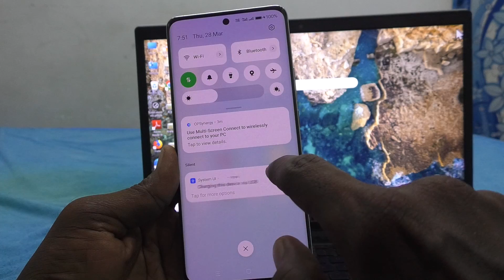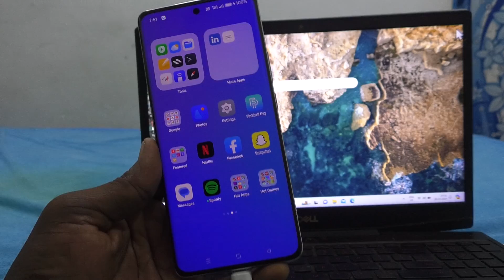How to do USB tethering in Oppo Reno 11 Pro 5G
Oppo Reno 11 Pro 5G USB tethering settings: Learn here how to do USB tethering in Oppo Reno 11 Pro 5G smartphone.

Oppo Reno 11 Pro 5G Features:
Dual Sim, 3G, 4G, 5G, VoLTE, Wi-Fi, NFC, IR Blaster
Dimensity 8200, Octa Core, 3.1 GHz Processor
12 GB RAM, 256 GB inbuilt
4600 mAh Battery with 80W Fast Charging
6.7 inches, 1080 x 2412 px, 120 Hz Display with Punch Hole
50 MP + 32 MP + 8 MP Triple Rear & 32 MP Front Camera
Android v14

Oppo Reno 11 Pro Full Specifications:
GENERAL
In The Box Handset, Charger, USB Data Cable, Sim Ejector Tool, Quick Guide, Safety Guide, TPU Protective Case
DESIGN
Colors Wave Green, Rock Grey
DISPLAY
Type Color OLED Screen (1B Colors)
Glass Type Asahi Glass AGC DT-Star2
Features Color Gamut: Vivid Mode (100% DCI-P3 Coverage), Gentle Mode (100% sRGB Coverage), Cinema Mode (100% DCI-P3 Coverage), Brilliant Mode (100% DCI-P3 Coverage), Contrast Ratio: 2000000:1, Supports Sunshine Screen, Brightness: Local Peak Brightness (950 nit)
MEMORY
CONNECTIVITY
GPRS Yes
EDGE Yes
3G Yes
4G Yes
5G Yes
5G Bands NR: n1/n3/n5/n7/n8/n20/n28/n38/n40/n41/n66/n77/n78
Wifi Version Wi-Fi 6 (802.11ax)
Bluetooth Yes, v5.3, A2DP, LE, aptX HD
USB Yes, USB-C v2.0
USB Features USB Tethering, USB on-the-go
IR Blaster Yes
EXTRA
GPS Yes, with A-GPS. Up to dual-band: GLONASS (1), BDS (2), GALILEO (2), QZSS (2), NavIC
Sensors Geomagnetic Sensor, Light Sensor, Y-Axis Proximity Sensor, In-Display Optical Sensor, Acceleration Sensor, Gravity Sensor, Gyroscope, Step Counting
3.5mm Headphone Jack No
NFC Yes
Water Resistance Yes
IP Rating IPX4
Extra Features Dual Speaker, Dual Microphones, 2-Mic Noise Cancellation, LPDDR5X RAM, Head SAR: 1.177W/kg, Body SAR: 0.872W/kg, LPDDR4x RAM
CAMERA
Rear Camera 50 MP 24mm, 1/1.56", 1.0µm, multi-directional PDAF, OIS f/1.8 (Wide Angle)
32 MP 47mm, 1/2.74", 0.8µm, PDAF, 2x optical zoom f/2 (Telephoto)
8 MP 16mm, 112˚, 1/4.0", 1.12µm f/2.2 (Ultra Wide) with autofocus
Camera Sensor Sony IMX890 (OIS) + Sony IMX709 + Sony IMX355
Features Pro, Video, Photo, Portrait, Night, Hi-Res, Pano, Slo-Mo, Time-Lapse, Dual-view video, Sticker, Text Scanner, and Google lens
Front Camera Punch Hole 32 MP 22mm, 1/2.74", 0.8µm, AF f/2.4 (Wide Angle)
TECHNICAL
OS Android v14
Custom UI ColorOS V14
Core Details 1x Cortex-A78@3.1 GHz&3xCortex-A78@3.0 GHz& 4xCortex-A55@2.0 GHz
GPU Arm Mali-G610
Java No
Browser Yes
MULTIMEDIA
Email Yes
Music Yes
Video Yes
BATTERY
Fast Charging Yes, 80W SuperVOOC Charging